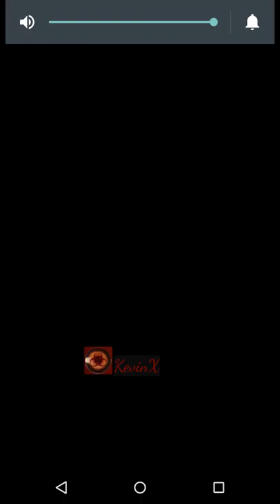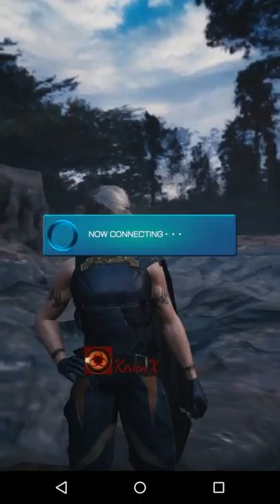Japanese mobile games #1